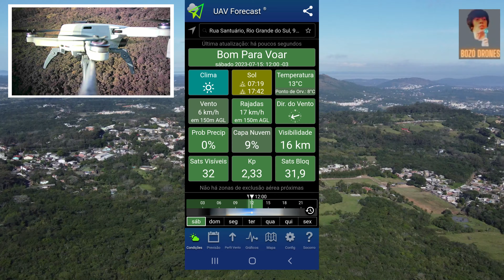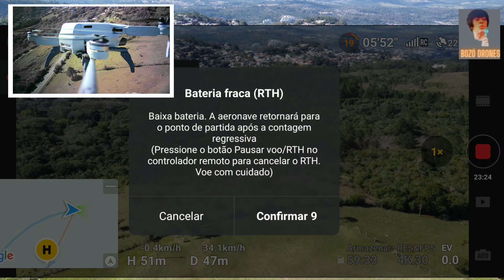Explorando com Drone: Do Santuário Mãe de Deus ao Morro da Tapera!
O Dji Mini 2 decolou do Santuário Mãe de Deus no Bairro Belém Velho, em Porto Alegre - Rio Grande do Sul – Brasil e voou até o Morro da Tapera localizado nos bairros Alberta dos Morros, Hípica e Campo Novo também em Porto Alegre. O vôo foi realizado dia 15/07/2023 às 12:07 PM

Watch:     • Emoji — tubebackr...

Song: Tobu - Louder Now [Música Sem Direitos Autorais]
Watch:     • Tobu - Louder Now...

Watch:     • Unknown Brain - J...

Song: XIBE - White Down [Música Sem Direitos Autorais]
Watch:     • XIBE - White Down...

I Just Like You by Di Young     • Di Young - Pixel Pig

Watch:     • Lost In Medina — ...